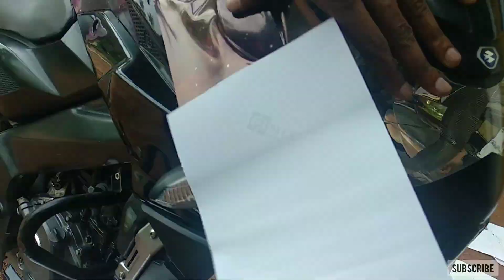ns 200 modified | full wrapping